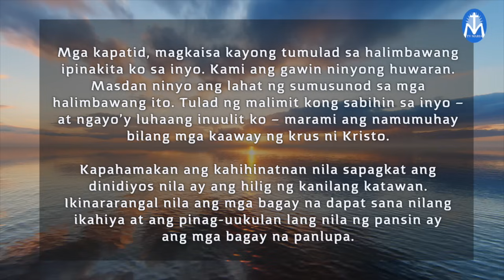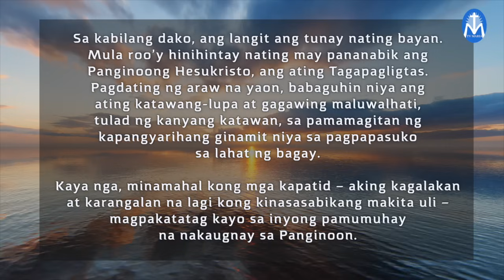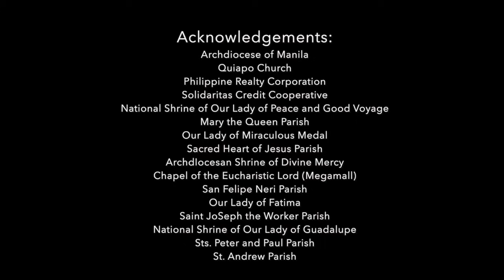First Things First | November 8, 2024